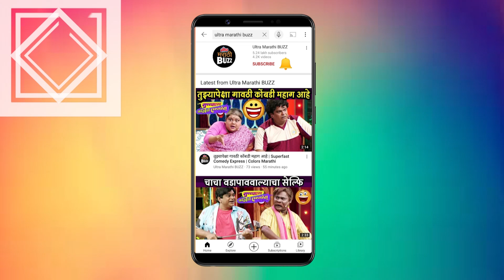Punha Kartavya Aahe | EXCLUSIVE Scenes Of Akshay Mhatre & Akshaya Hindalkar | Zee Marathi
झी मराठी वाहिनीवरील पुन्हा कर्तव्य आहे मालिकेचे प्रसंग कसे चित्रीत होतात ? याची खास झलक पाहा ""अल्ट्रा मराठी बज"" वर !